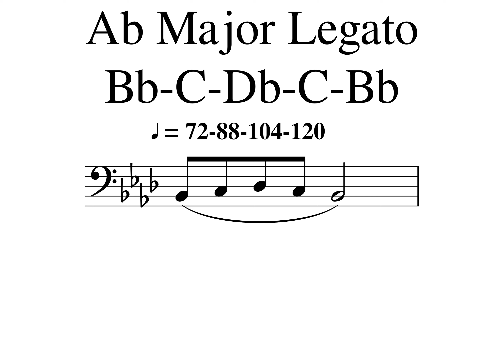Ab Major Legato(1)